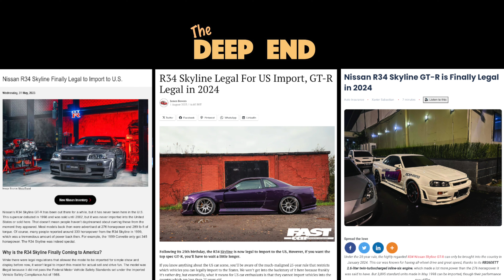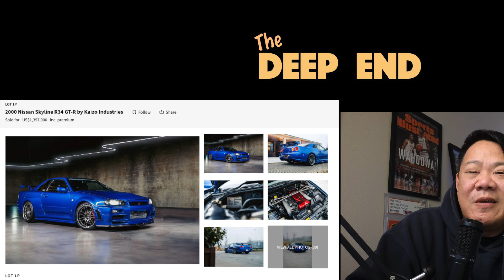FINALLY Legal! $100,000 Japanese Legend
25 years later, this JDM Legend is finally available for legal sale within the United States!